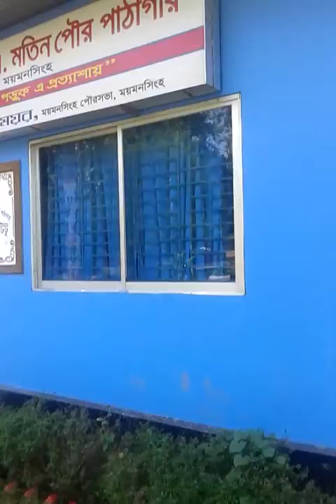Brammaputra river visit with Monoranjan sir.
We went together to the ISKCON mymensingh crossing the river